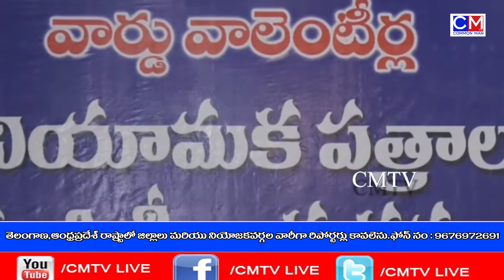తాడేపల్లిగుడెం వైయస్ఆర్సిపి ఎమ్మెల్యే కొట్టు సత్యనారాయణ గ్రామ వాలంటీర్లకు వర్క్ఆర్డర్లు పంపిణీ|CMTV